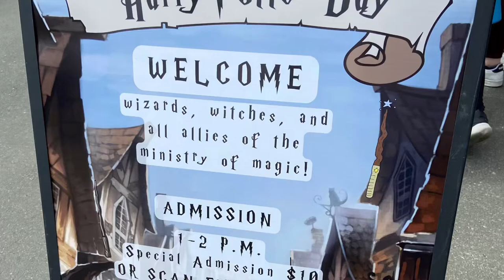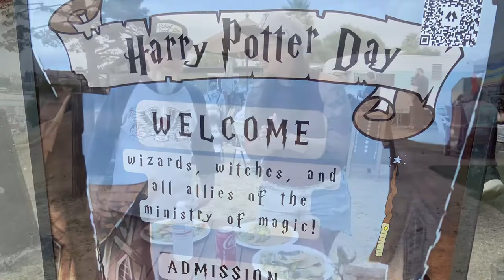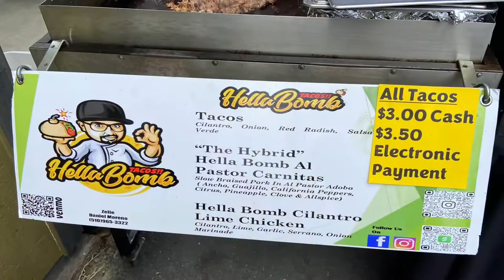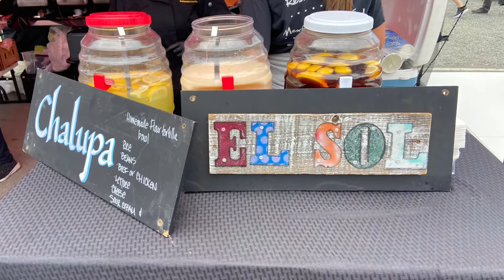We tried some new food at the Harry Potter themed Whimsy Market today!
We had a blast trying some new food at @whimsymarket209 today at @fourfoolswineryrodeo in Rodeo!

Highly recommend these fun events! This one was Harry Potter themed with tons of cool items from some amazing vendors.